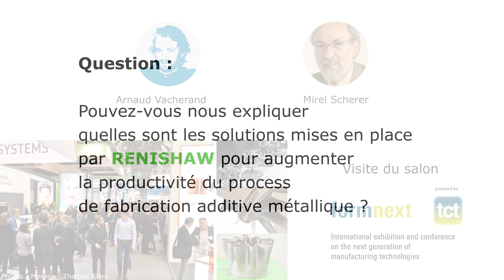Fabrication additive métal : Interview de Philippe Reinders Folmer de Renishaw sur formnext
Renishaw accélère la fabrication avec sa machine à 4 lasers.